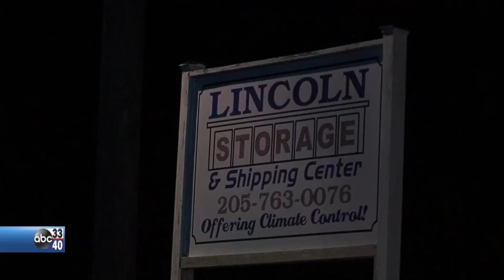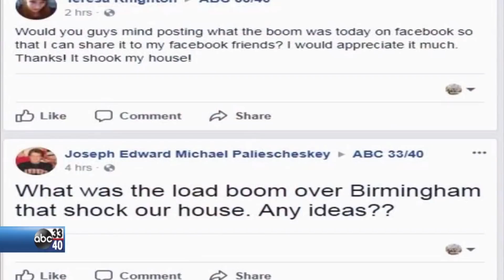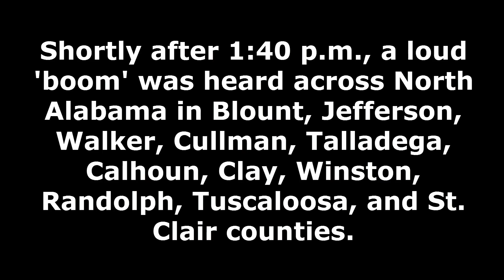Mysterious loud 'boom' heard across North Alabama; NASA unsure of origin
Shortly after 1:40 p.m., November 14  a loud 'boom' was heard across North Alabama in Blount, Jefferson, Walker, Cullman, Talladega, Calhoun, Clay, Winston, Randolph, Tuscaloosa, and St. Clair counties.